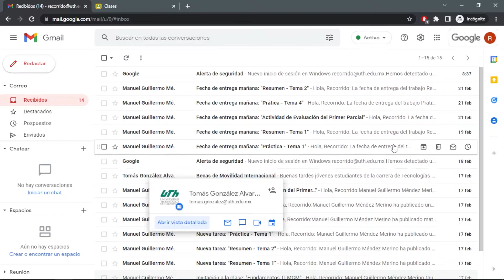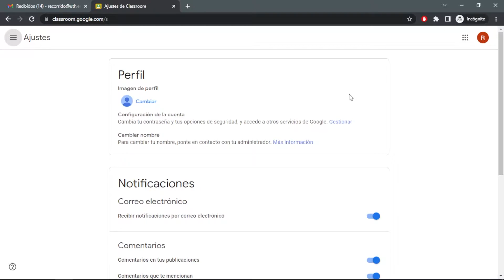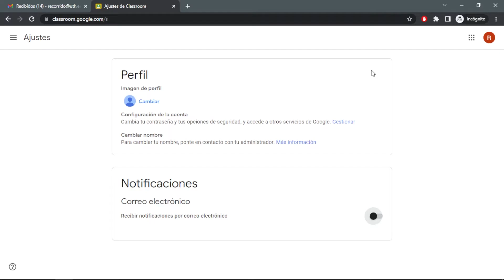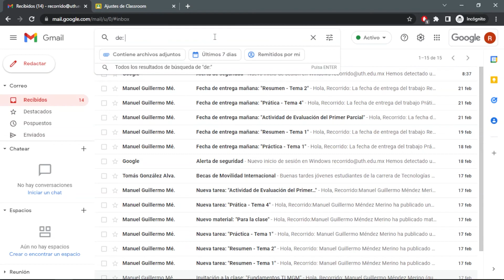Tutorial Desactivar Notificaciones en Classroom - Universidad Tecnológica de Huejotzingo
Con la finalidad de tener nuestra bandeja de entrada del correo institucional saturada, les compartimos el método para desactivar las notificaciones de Classroom